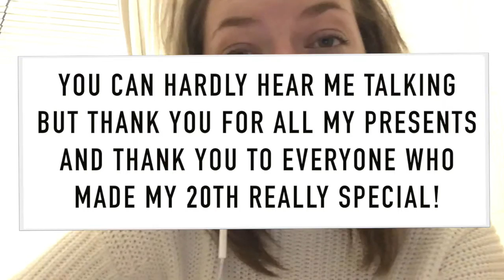My 20th Birthday Vlog | Viki Wishes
3 days of my birthday! I had a birthday meal with my friends, shopping in Canterbury and a pink unicorn cake for my birthDAY